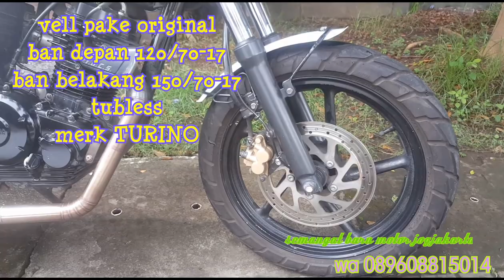Caferacer byson modif murah meriah.